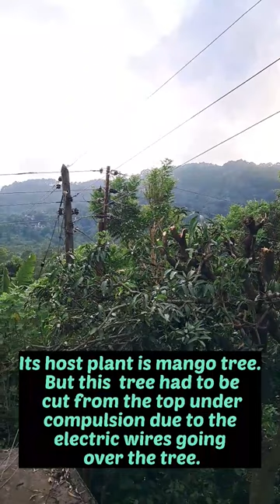Deadleast experience with wonderful stinging nettle slug moth caterpillar